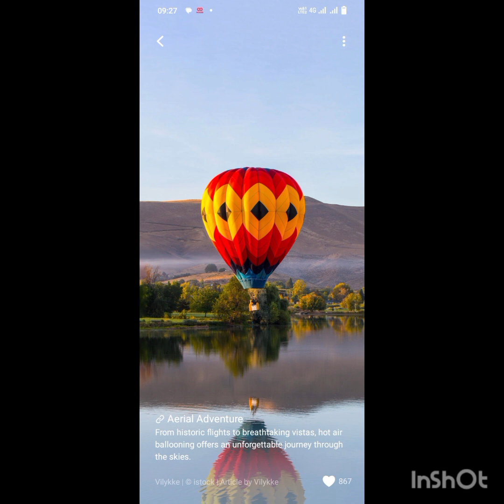गर्म हवा के गुब्बारे